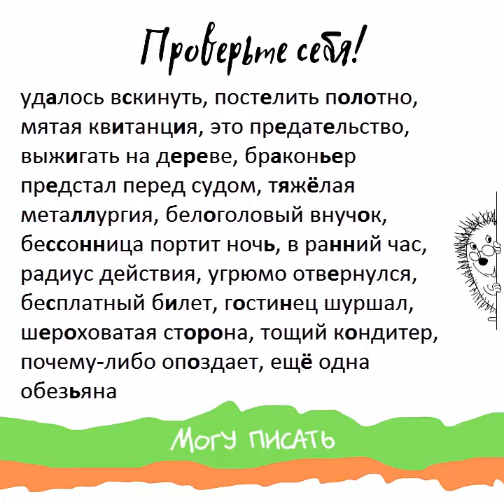Словарный диктант 4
Словарный диктант с проверкой. Такие диктанты мы регулярно предлагаем в нашей группе ВК